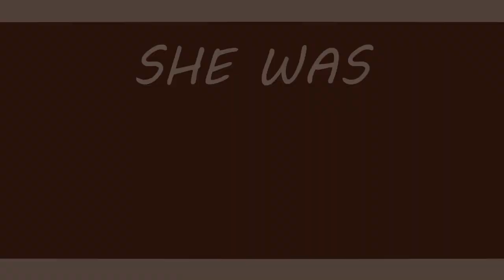Bang Bang | The Owl House (Huntlow) | MEME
Programs :
For drawing :Paint Tool Sai 2
For editing: Sony Vegas 12